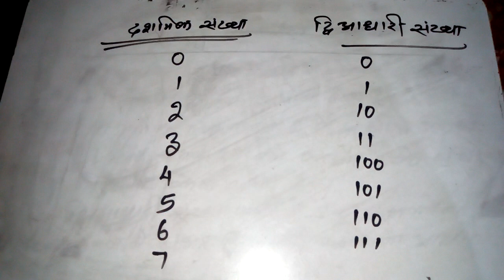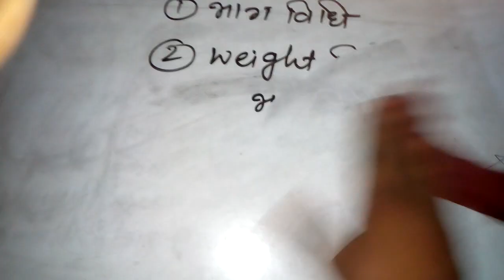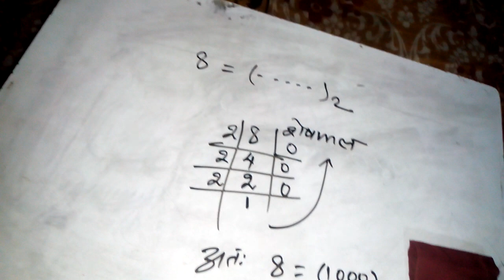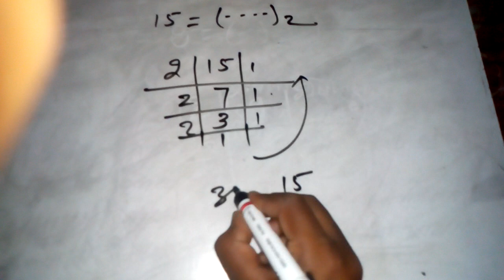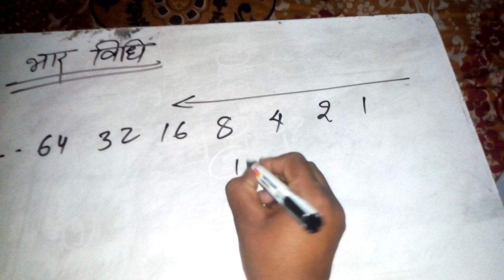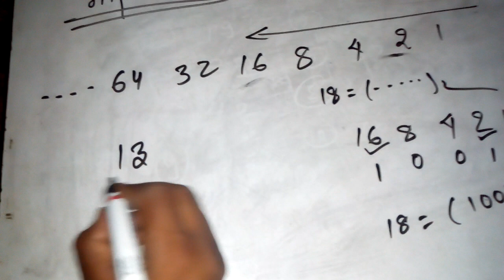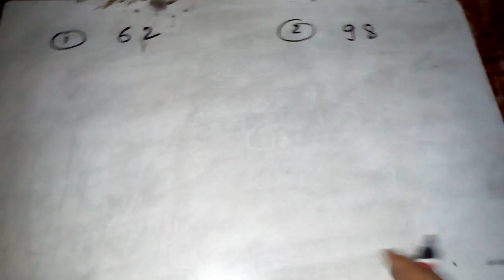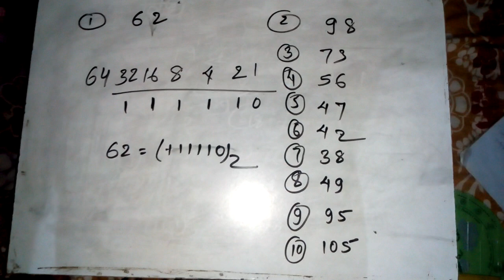द्वि- आधारी संख्या पद्धति # Binary number system # Binary number system class 12 # 12th Physics